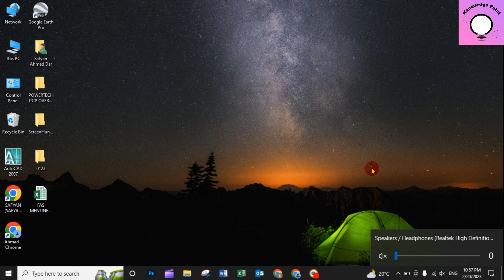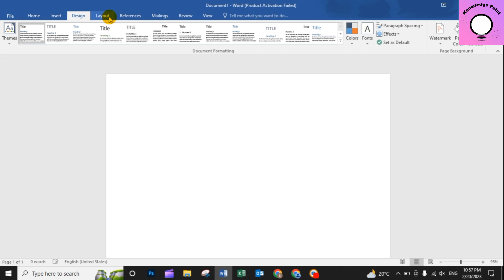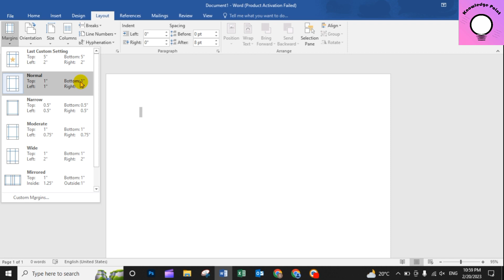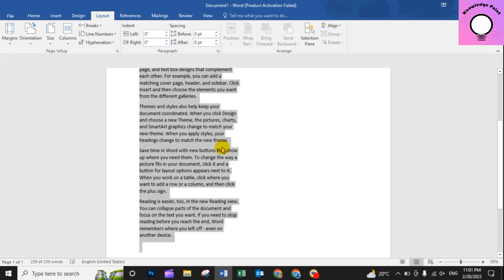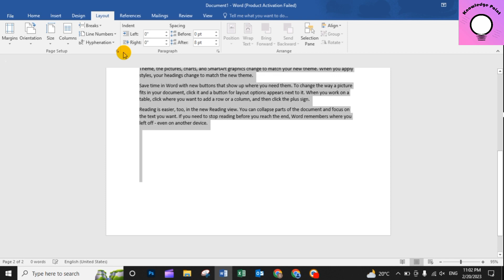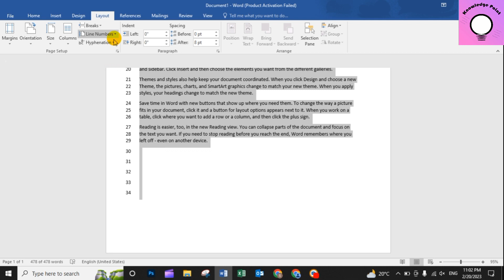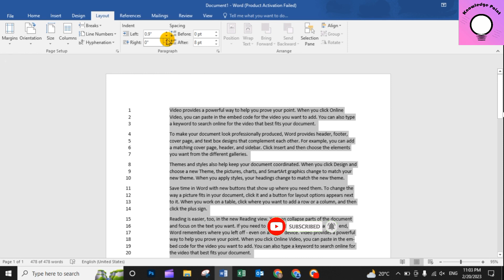Page setting in MS Word Lesson no# 11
for Support...